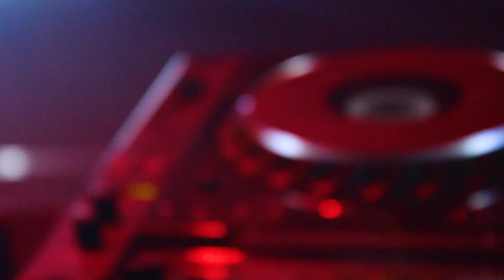PUNE | STUNT RIDING SHOW WITH TVS APACHE RTR200 | ISBM COLLEGE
Hello Everyone,I'm back with a new stunt show video. I did a stunt show recently in ISBM COLLEGE fest at  PUNE with my TVS Apache rtr 200.